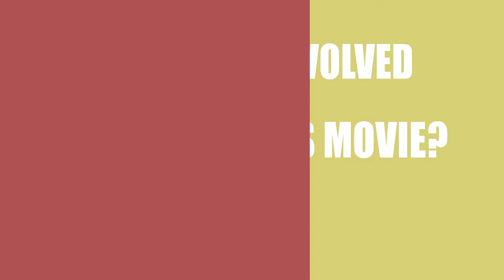Body High (2015) Movie Cast and Creator Info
Writer, director and actor\actress that participated in making film Body High (2015)